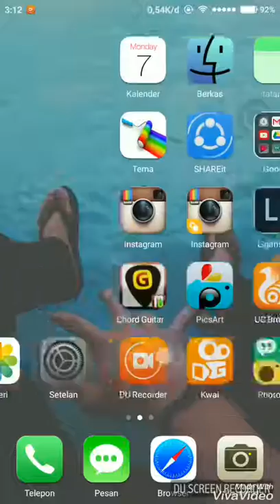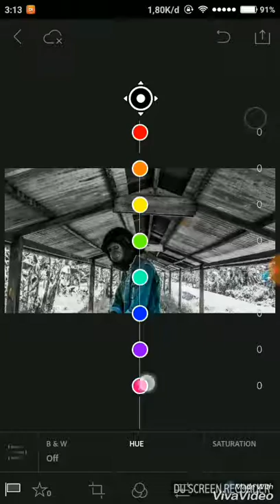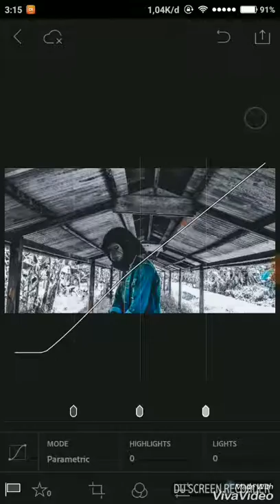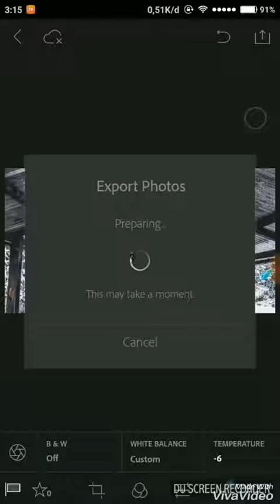Tutorial Lightroom - White Tone Lore By Rizky Darmawan